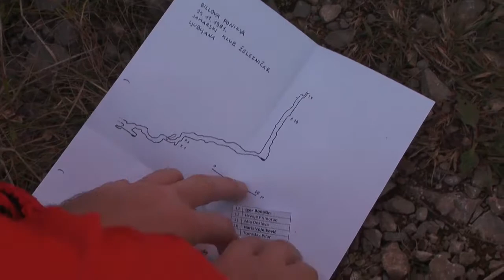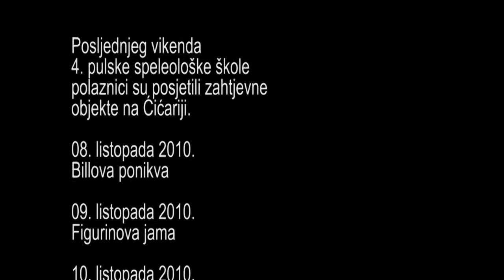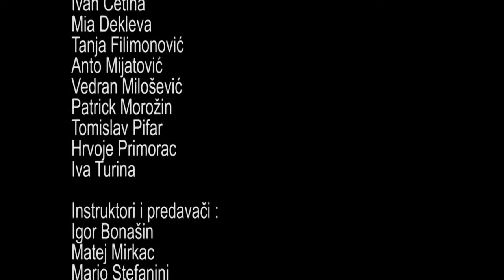4 speleo škola izlet na Ćićariju